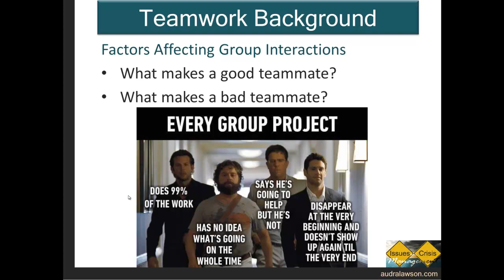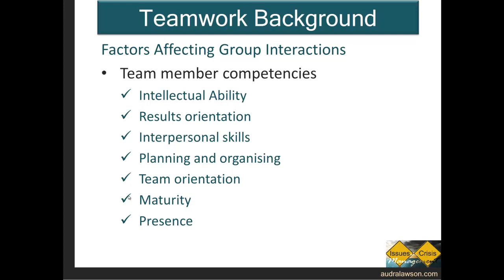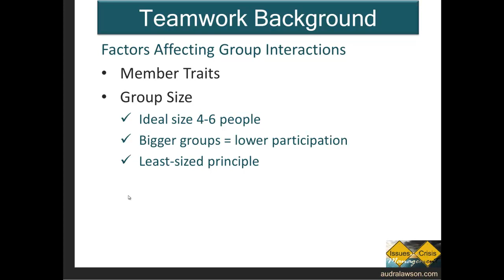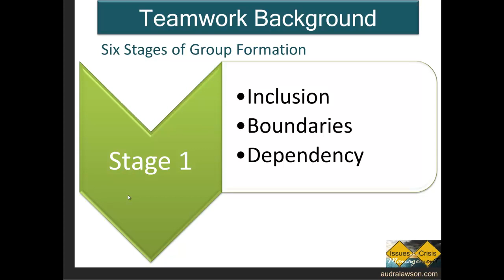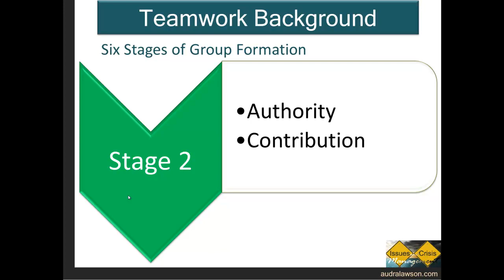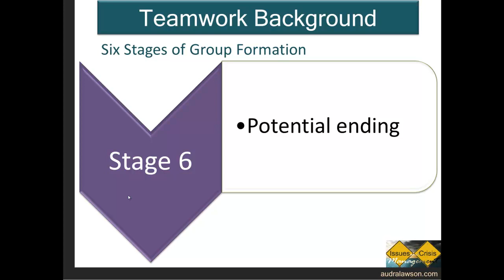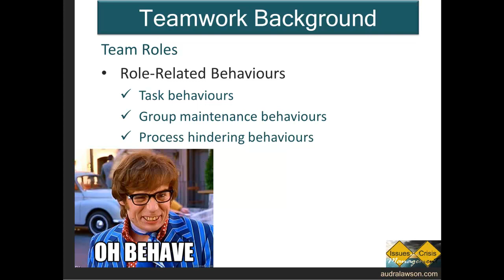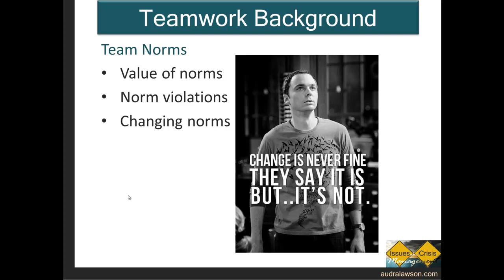2aTeamwork Stages of Gp Formation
We know that most of our professional lives is spent working with or relying on teams, but in the context of issues and crisis management, the stakes are often really high and so it’s worth revisiting what sets the groundwork for a good team.